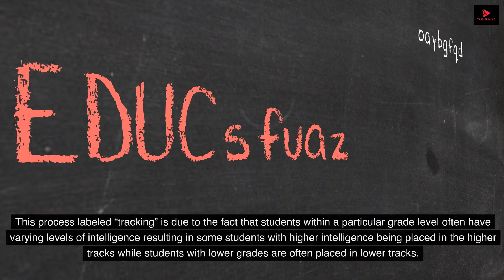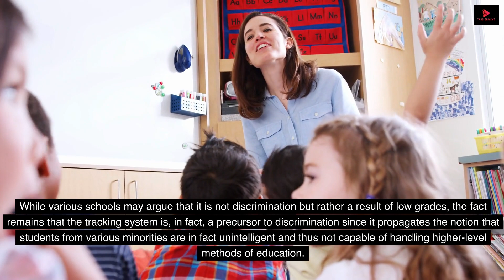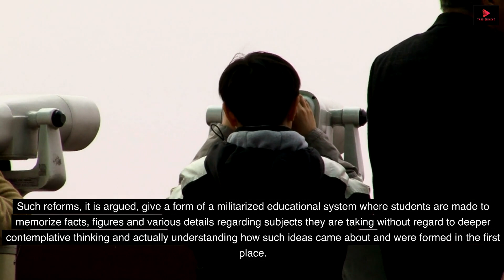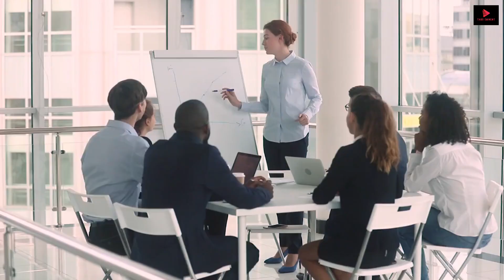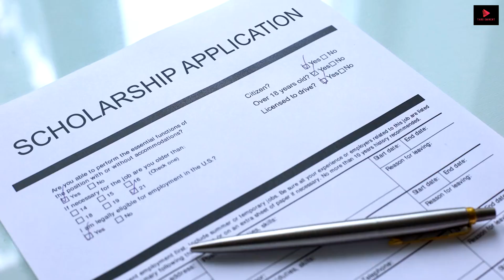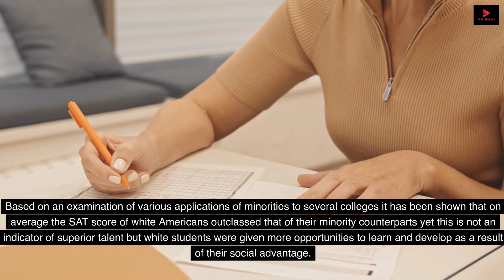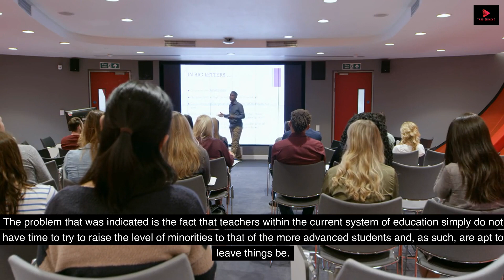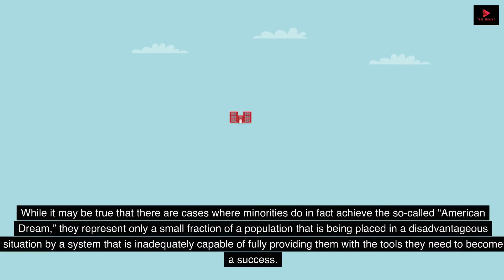America's Racism and Education | History | TE | Untold Story!!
Racism in American education has been a pervasive issue, deeply rooted in the country's history. Over the years, there have been significant efforts to address this problem, but challenges persist. Discrimination in education manifests in various forms, including unequal funding for schools in predominantly Black and minority communities, disparities in access to quality teachers and resources, and biased disciplinary practices.

Historically, racism was evident in the era of segregation, where Black students were denied equal educational opportunities. The landmark case of Brown v. Board of Education in 1954 ruled racial segregation unconstitutional, but the subsequent desegregation process was slow and faced strong resistance in many parts of the country.

In more recent times, there has been a focus on addressing achievement gaps between white students and students of color. However, systemic issues such as the school-to-prison pipeline, where students, particularly Black and Latino youth, are disproportionately pushed out of schools and into the criminal justice system, continue to perpetuate inequality.

Additionally, implicit biases and cultural insensitivity among teachers and administrators can contribute to a hostile environment for minority students. Efforts to promote diversity, equity, and inclusion in curricula and school policies have been ongoing, but the impact varies widely across different regions and school districts.

In higher education, affirmative action policies have been a topic of debate. Supporters argue that these policies are necessary to promote diversity, while opponents claim they discriminate against white and Asian applicants.

Despite these challenges, there are ongoing grassroots movements, policy initiatives, and educational reforms aimed at combating racism in American education. However, it remains a complex issue requiring sustained efforts at various levels of society to ensure equal educational opportunities for all students, regardless of their race or ethnicity.